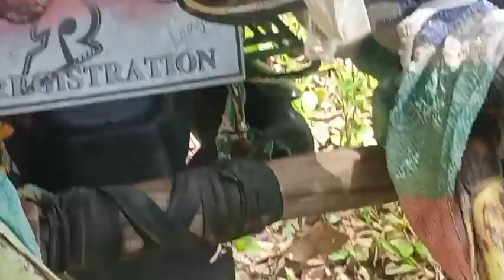Tour namin sa bukid bago ang bagyong paeng